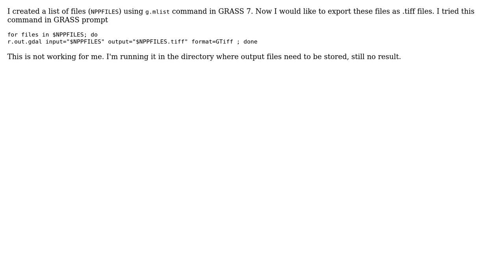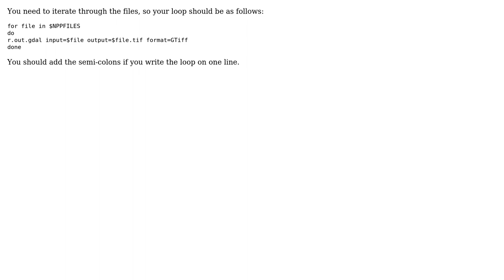GIS: How to batch export using r.out.gdal command in GRASS?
With thanks & praise to God, and with thanks to the many people who have made this project possible! | Content (except music & images) licensed under CC BY-SA | Music | Images & others | With thanks to user rcs user Rajat user dmci and the Stack Exchange Network Trademarks are property of their respective owners. You are responsible for your own actions.